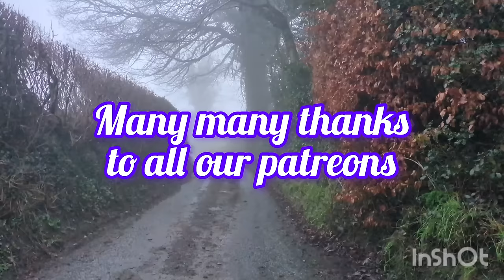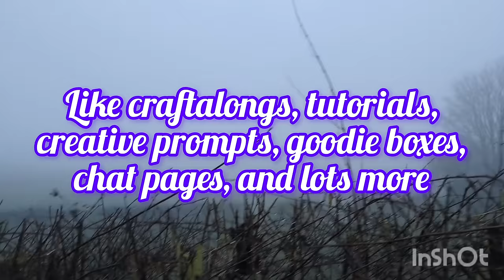Daily Life In A Rural Cottage Industry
Plant dyeing the yarns for handweaving.
Working on the swinging wool picker.
Weaving new shawls.
A look at some of the shawls from the exhibition.

My Etsy Shop

Many many thanks to all our Patreons With special thanks to: Pamela Hutley, Tess Brady, Ruth Comfort, Kathy Snider, Anne Bevan-Hone, and Shawna Morath.

Hello, I'm Lea, I'm a full time home educating mama to Elfie, working from home in a rural creative cottage industry. I'm a textile artist, and love heritage crafts, and history of crafts, and I'm passionate about helping to keep the old skills alive and growing.

Me and Elfie spend lots of time crafting together, we spin yarns & art yarns, weave on rigid heddle looms & tapestry looms (& I'm just setting up new work on a table loom) Elfie also tablet weaves on a backstrap loom. we sew, knit, crochet, paint, print, make jewellery, do pottery, wet felting, & needle felting, & I whittle wood, & have started learning basketry.

I started this channel to share our arts, crafts, vlogs, natural living, and I'm neurodiverse so I also share my videos about autism / aspergers and adhd as an adult female, to hopefully help other autistic people, and raise awareness, acceptance and self esteem.